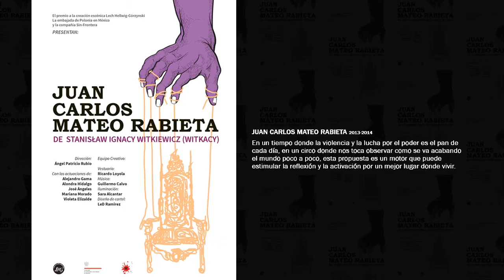Ángel Patricio Rubio: Productor. Director. Actor.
Egresado del Colegio de Literatura Dramática y Teatro de la UNAM. Fundador y Director Artístico del colectivo Sin Frontera. Director de las obras "La Misa del Gallo", "Nosotros la Guerra" y "Juan Carlos Mateo Rabieta".

Teatro Sociopolítico. Sin Frontera.
Edición: Edson Orozco